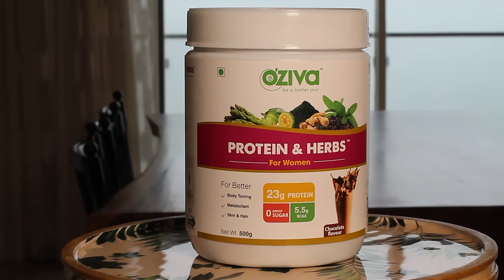OZiva Protein & Herbs Review | Honest Review by Divyanka Tripathi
Our dear TV Actress @DivyankaTripathiOriginal addresses why, most of us, women, face issues like low metabolism, easy weight gain, fatigue on a daily basis.

Because our body doesn't have enough protein to provide us the energy to carry out our tasks effectively.

Be energetic full day with OZiva Protein & Herbs, a clean protein with Ayurvedic Herbs & Multivitamins - ALL IN PRODUCT that helps to boost your metabolism, promotes better skin & hair health, and hormonal balance.

Fueled by OZiva

Why OZiva?
✔️ Raw, Natural & Clean
✔️ Enriched with the goodness of Ayurvedic Herbs
✔️ No Preservatives, Gluten Free & Soy Free